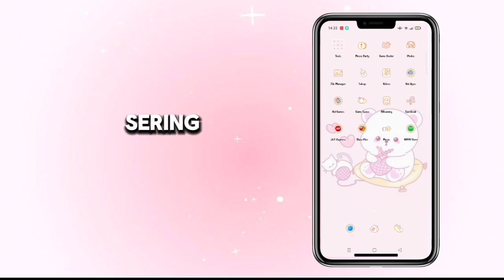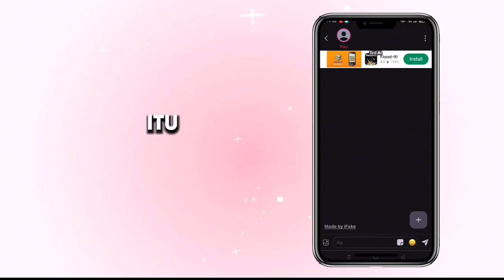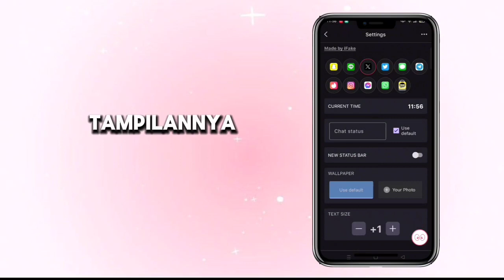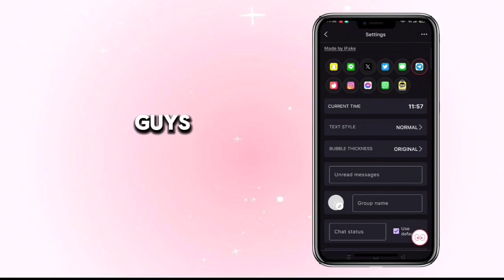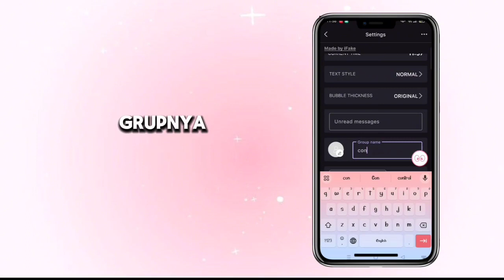tutorial membuat au chat untuk pemula👀 (au/alternative universe)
Assalamualaikum! Hai Hai Guys👋🏻

-- Balik lagi Sama aku 🍰AZKANA🍰

• Jadi di video ini akuu mauu kasii tutorial cara membuat au chat bagi pemula !

Penasaran sama video nya? Jangan lupa nonton sampe akhir yaa!

🌼app : ifake